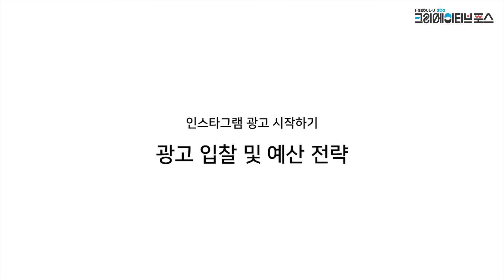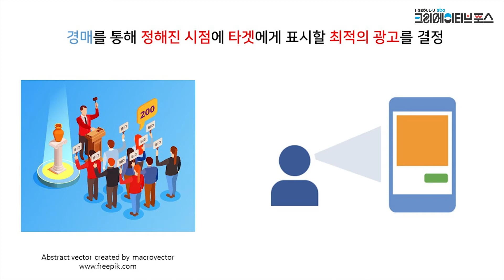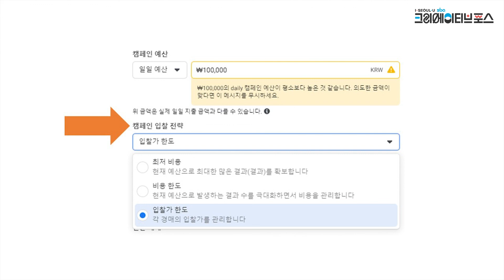[크포매뉴얼]페이스북의 광고 입찰 방식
광고 입찰 시스템 소개